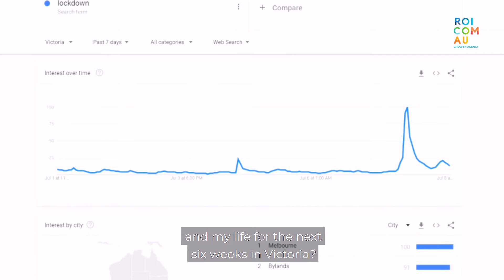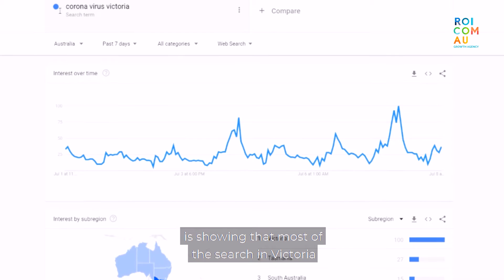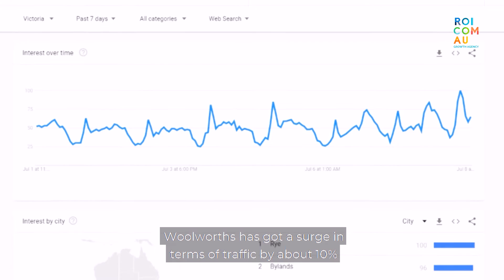Lockdown trends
ROI.COM.AU Growth Agency is an award winning Digital Marketing Agency specialising in Growth Strategies, with offices located in Melbourne and Sydney.